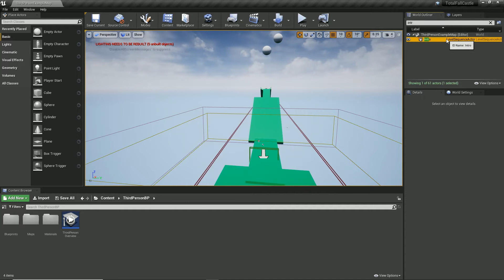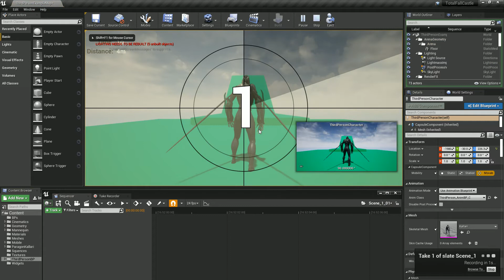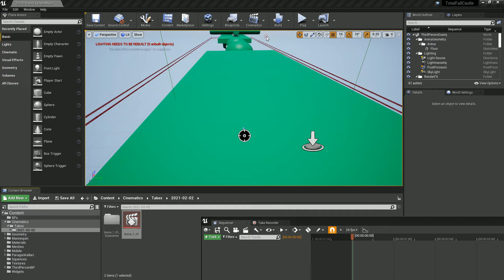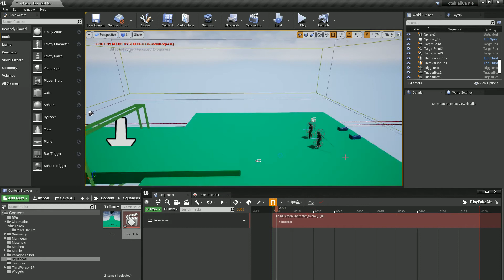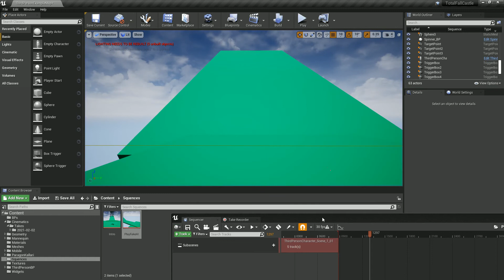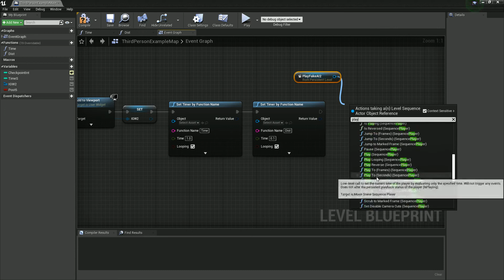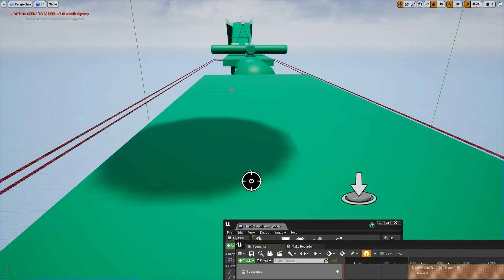How to use UE4 Take Recorder for an enamy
In this tutorial we learn how to use Unreal Engine 4s take recorder to capture a sequence that we can play like an opposing character to race against. This is part of our gaming an assault course game series you can follow on this channel.